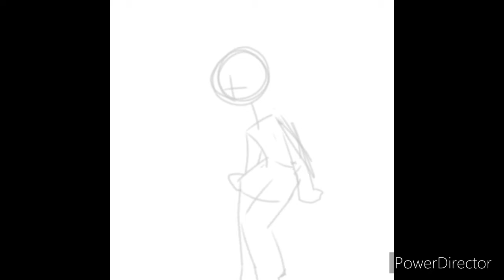Fundy’s special day || speedpaint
QwQ

Credits:
Fundy
The artist. me.

Things used:
PowerDirector
IbisPaint